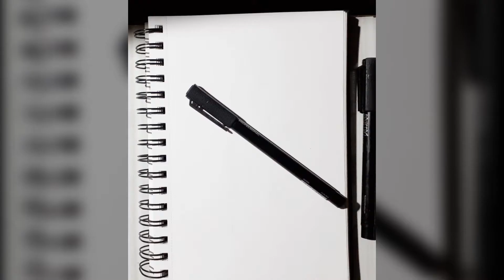INKTOBER - Day 30 - OMINOUS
This is the series artwork INKTOBER 2020.
Today is 30th day and the prompt is OMINOUS
So here is the hand drawn sketch with some digital work .

Stay Safe, Take care and Keep watching the channel.